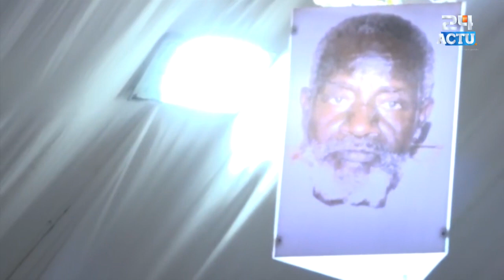THIANT: la danse de Sokhna Aida Diallo...